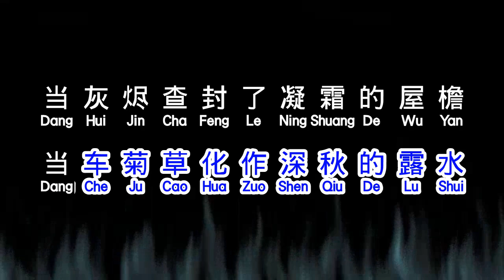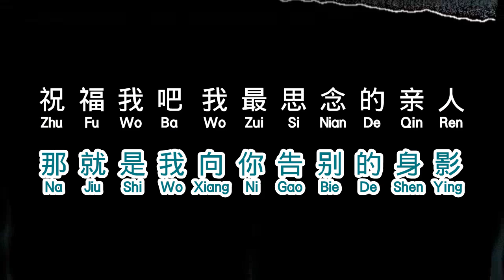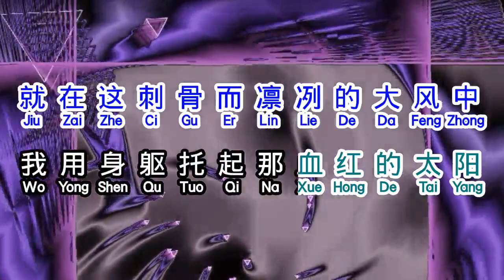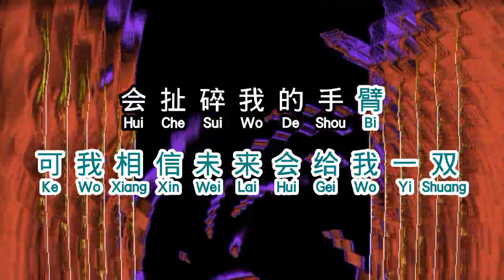汪峰 N friends 《 光明 》 guang ming